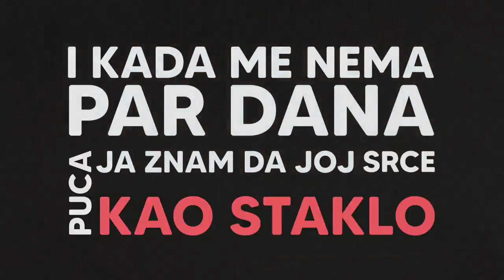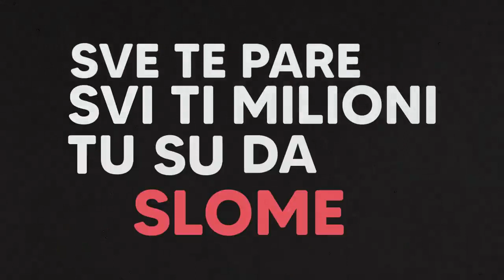Petar-Milioni(Official Lyrics Video)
-Petar Milioni-
Lirics video!
Good quality!